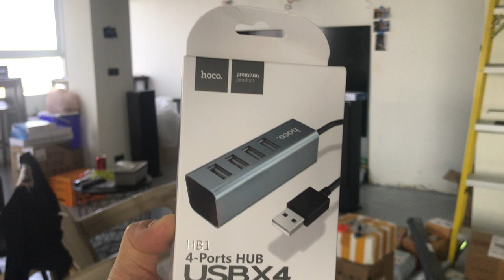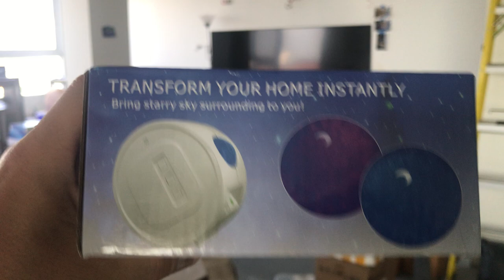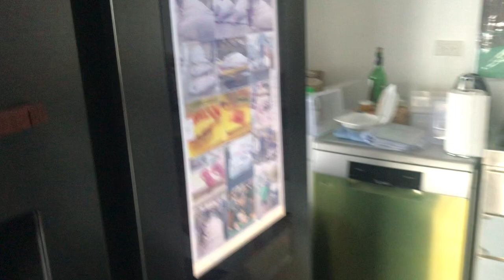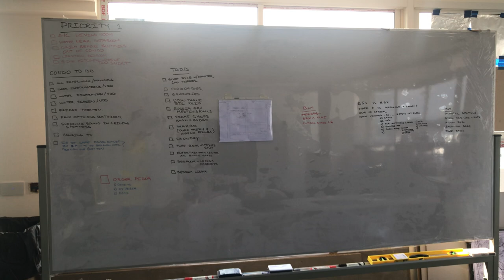May 21, 2022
Bought items from Lazada Thailand